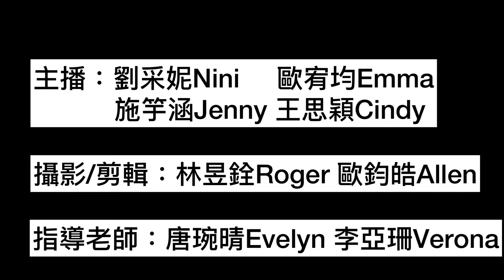Lu Jiang English Time EP 12: Famous English Song - Try everything｜LJIS